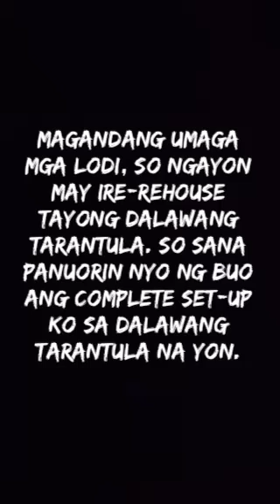Double Rehousing | vlog#2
Magandang umaga mga lodi.

Maraming Salamat!!!